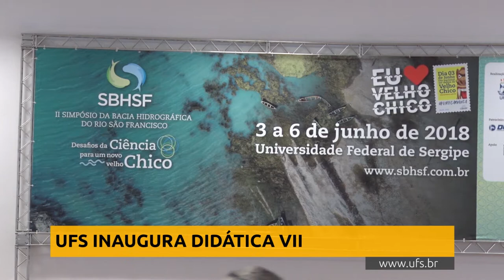UFS Inaugura Didática VII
Com seis pavimentos, prédio reunirá os cursos de pós-graduação e toda a estrutura da graduação em Música.